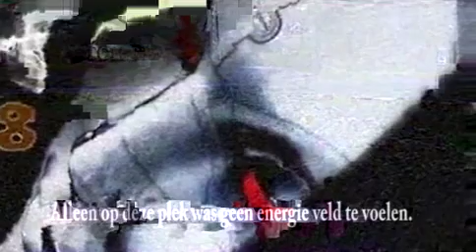The Ghosthunter Keltische kringen in de Ardennen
The Ghosthunter op rondreis door de Ardennen.
De plaatsen met Keltische kringen worden aangedaan.
Waarom hebbendeze plaatsen zoveel kracht en energie?